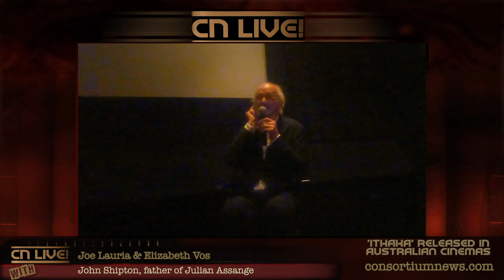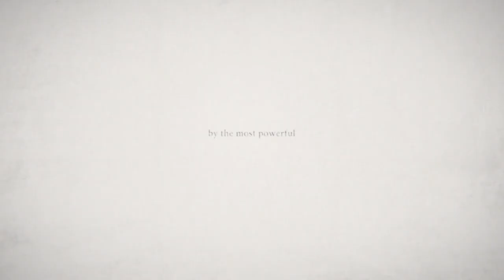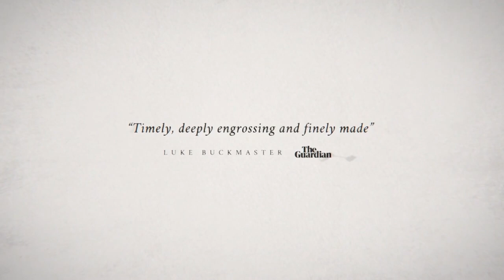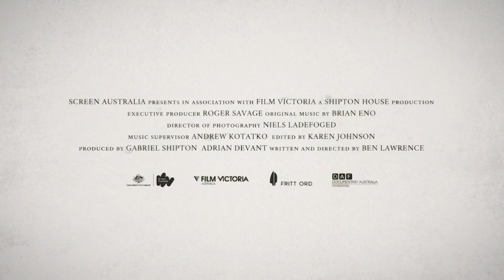ASSANGE Ithaka now screening in Australian cinemas